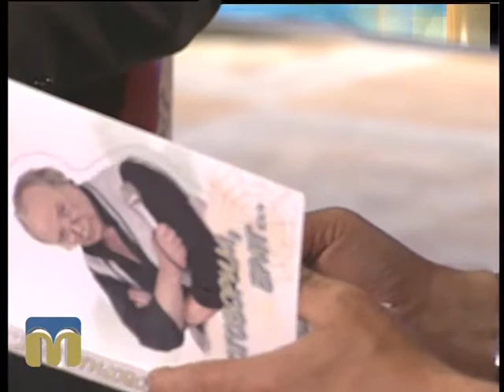Новий день 5.06.2015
6 червня працівники засобів масової інформації України, зокрема і телебачення, відзначили своє професійне свято.

В ефірі програми «Новий день» Заслужений журналіст України Олександр Топчій розповідає про специфіку телевізійної журналістики, свій творчий шлях, а також дає поради журналістам-початківцям.